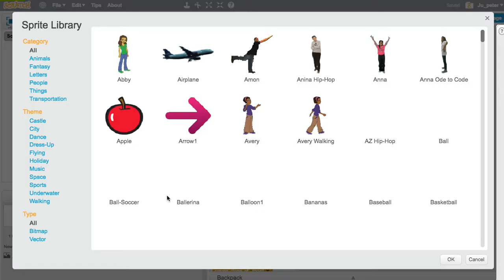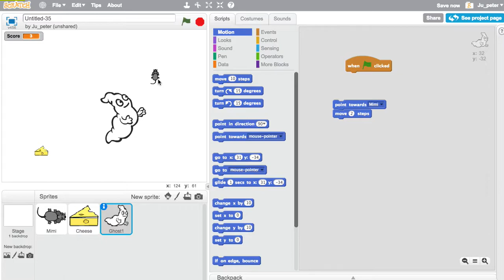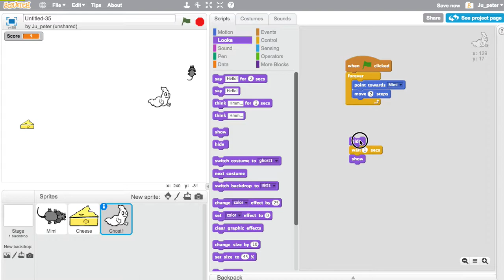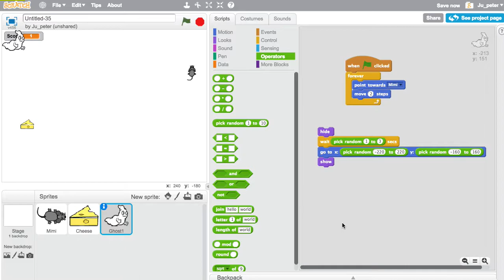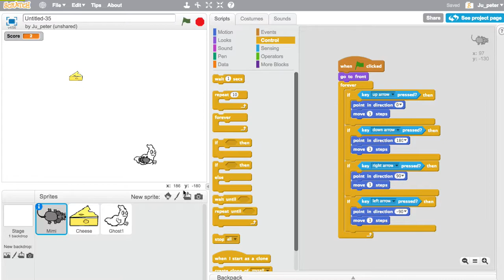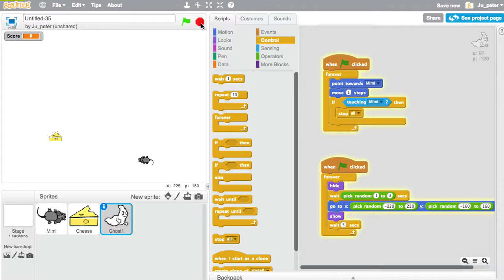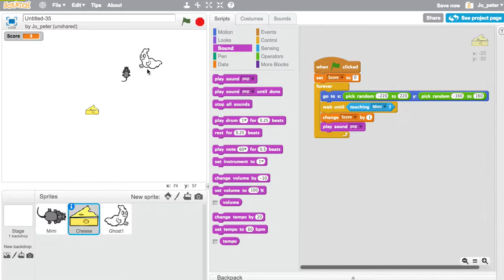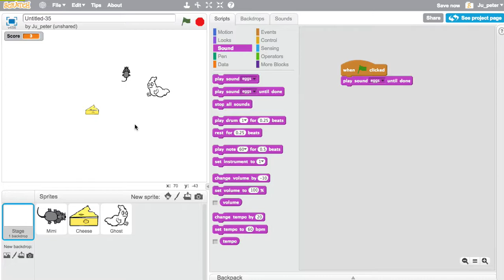Scratch 053 메이즈 게임